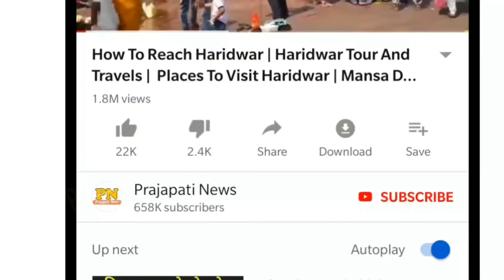लॉरेंस बिश्नोई के पीछे की कहानी क्या है ? | Sukhdev Singh Vs Lawrence Bishnoi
lawrence bishnoi latest news
lawrence bishnoi kaun se jail mein hai
lawrence bishnoi ka video
lawrence bishnoi ki girlfriend

today in this video see about sukhdev sing vs Lawrence bishnoi top trending topic in hindi also see lawrence bishnoi latest news and lawrence bishnoi kaun se jail mein hai and lawrence bishnoi ka video

lawrence bishnoi kyu jail me hai and lawrence bishnoi latest interview full explanation 2023 and lawrence bishnoi ki kahani full explanation in hindi

Queries Solved :-
karni sena news
karni sena live news today
karni sena rajasthan
sukhdev singh gogamedi

Lawrence Bishnoi (born 12 February 1993) is an Indian gangster. He has two dozen cri*minal cases against him including ones for mu*rder and extortion. He has denied these allegations.

sukhdev singh gogamedi news and sukhdev singh gogamedi new video and sukhdev singh gogamedi karni sena and sukhdev singh gogamedi and sukhdev singh gogamedi ko kisne mara